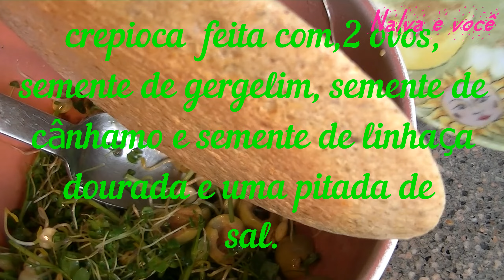microverde broto de lentilhas